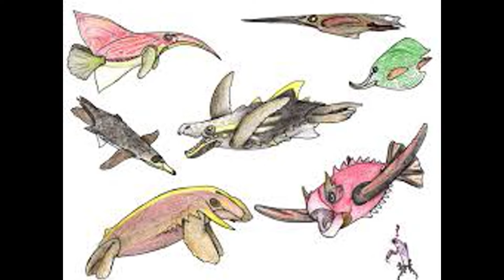Future animals||naturedocumentary Nature Secret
Surely the future has some amazing and scary creatures in store for us.
With evolution continuing to close gaps. There will be some strange and unusual adaptations and mutations.

With life there is an amazing ability to thrive. We may be gone, but life will most definitely continue.

As climate and man continue manipulating and destroying the planet. An ecological shift away from any dominating species will slowly take place. Pushing most surviving mammals underground. And the larger animals may become substantially mutated. Developing organs and bodies unimaginably alien.

The extinction of man will allow species to evolve without interruptions. Enabling all new forms of life to continue and enhance.

As new animals take their place on earth. Environmental evolution may be developing. Creating all new habitats.

As the earth begins to recover from the effects of climate change. The effects of global cooling releases vast amounts of oxygen. Allowing enormous creatures to develop.

As if pangea was first divided. But instead of reptiles and insects. Mammals and vegetation tower over everything across the planet.

Needless to say there will certainly still be reptiles and insects. But perhaps nothing the like Carboniferous era.

Theoretically speaking.

There are endless possibilities.

Imagine a world with Gorillaphants.
Or trees like skyscrapers. Wolves the size of buffalo. Incredibly large rodents.

Looking at the large animals today.
It is easy to imagine the monsters of the past. And the way they could develop in the distant future.

Where theres large herbivores theirs predators. Todays master predators are big cats. Roaming and slaughtering large prey. With
stealth and deadly precision.
Just as the monster sabertooth stalked and attacked the mighty mammoths and step bison.

As with all large animals.
The fight and struggles for
survival. Depend on food and water supplies. A vital key in sustaining territory and hunting grounds.